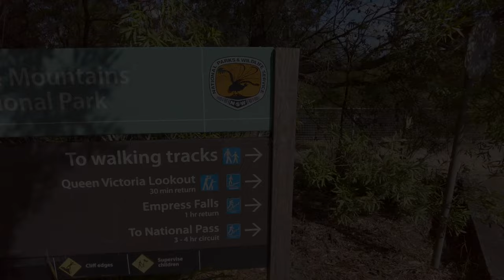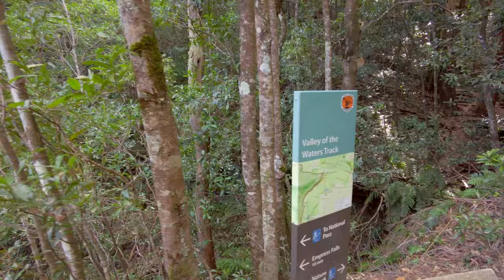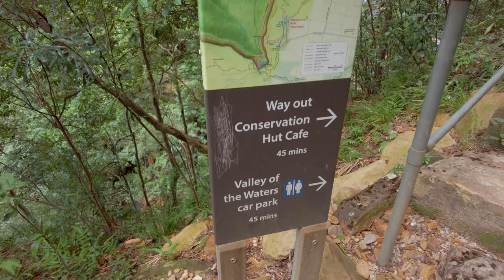ASMR 003 Valley of the Waters AMBIENT NATURE WALKS in 4K Natural sound 5 waterfalls Blue Mountains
"the journey is far more important than the destination"

0:00 Conservation Hut
6:40 Queen Victoria Lookout
9:22 Empress Lookout
18:46 Upper Empress Falls
23:41 Lower Empress Falls
26:26 Sylvia Falls
29:43 Edith Falls
30:59 Above Lodore Falls

003 - VALLEY OF WATERS TRACK TO TOP OF LODORE FALLS

Full continuous 30 minute walk past five stunning waterfalls, natural sounds only, no music or talking.

Waterfalls passed in order: Empress, Sylvia, Edith (with the small gold rock at the bottom) and top of Lodore. Wentworth Falls, Blue Mountains, Australia

Filmed by © Gary P Hayes Photography on Dji Pocket 2 on 9 August 2021